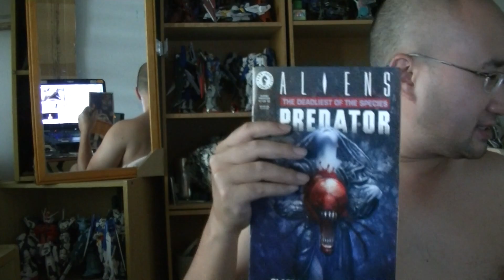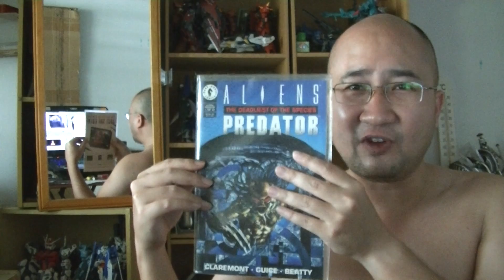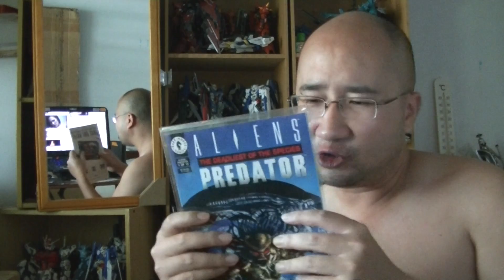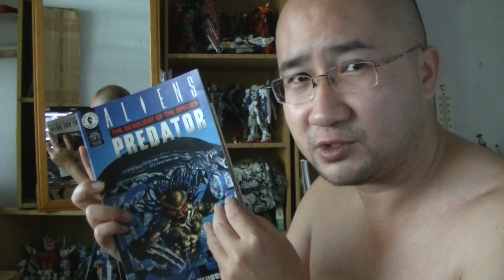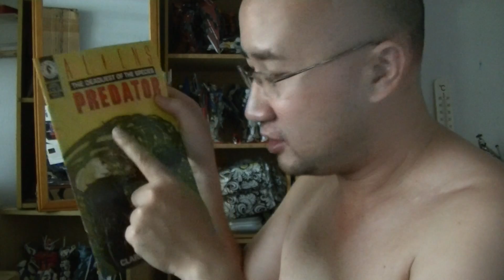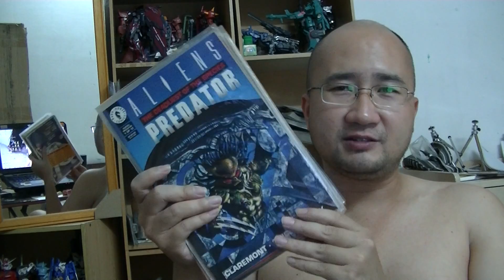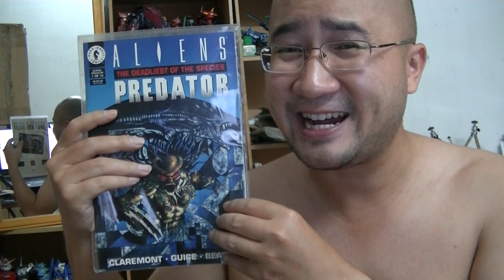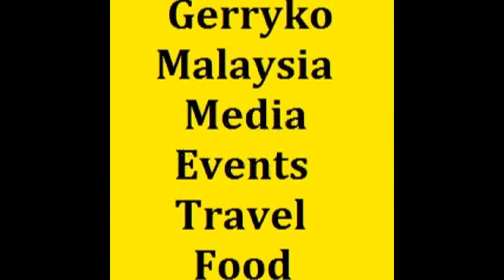Aliens Vs Predator: Deadliest of the Species (Comic), 19 July 2017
Aliens/Predator: Deadliest of the Species is a 12 issue comic book limited series published by Dark Horse Comics in 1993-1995.

It was written by Chris Claremont, with art in the first three issues by Jackson Guice (pencils) and John Beatty (inks), Eduardo Barreto took over art duties in issue #4. According to Claremont, "The in-house description is 'Thelma and Louise with serious attitude and really big guns.'"[1] It is among the longer stories told for the Aliens vs Predator series, being twelve issues compared to the average four issue storyline of its predecessors and the covers half of the second AVP Omnibus.

Plot[edit]
The Story takes place in the futuristic Alien vs. Predator universe, where Earth has been overrun by Aliens, and the social elite have taken refuge in gigantic skyliners. Caryn Delacroix is the protagonist, with an unclear past regarding both the Aliens and Predators throughout most of the comic. An artificial intelligence serves as the primary antagonist, while the Xenomorphs and the Predator are many times in cooperation with Delacroix and her companions for parts of the series, in particular a Predator called "Big Mama".

Crossovers[edit]
Apart from the Aliens/Predator universe crossover, Claremont also made references to his previous short comic Renegade.[2]

Several notable comic book characters also make cameos as Predator trophies. These are Magneto, Wolverine, Batman, and Cyclops.

Production[edit]
Claremont remarked that the editor of the series gave him far more creative freedom than he was accustomed to: "So long as I don't violate the basic parameters of the Alien/Predator universe - there's a limit to what we can establish about them, and I'm stretching that by establishing a female Predator - I can do pretty much what I want. I can write the kind of characters I want, and that's a freedom I haven't had in a long time, especially as regarding the X-Men."[1]

0:10, 6:00, 12:00, 18:00, 24:00, 30:00, 36:00, 42:00, 48:00, 54:00,

💕Stabil💕 - has been stabilized using youtube editor
♪ Music Used♫ ♬

性NSFW别
► = to